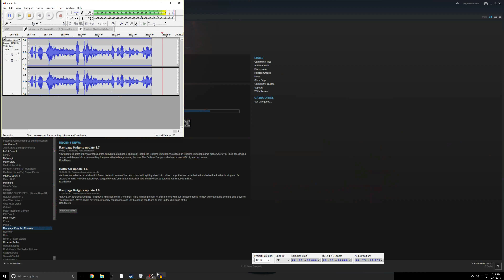SHG Plays Rampage Knights #2 4k 60fps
TGzus and Blato back with more Rampage Knights. Also, make sure to watch in 4k!